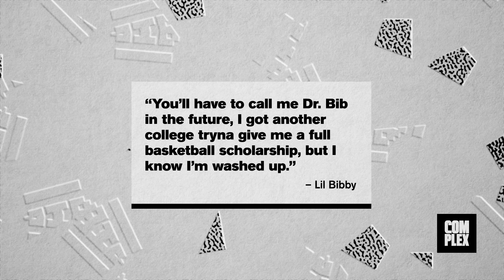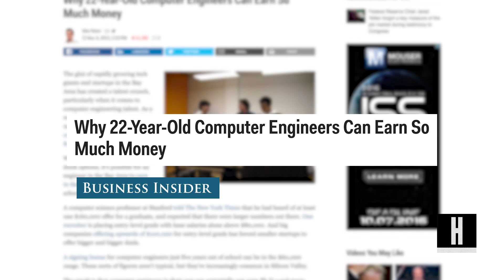Lil Bibby Reveals Plans to Attend College for Computer Engineering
Yesterday, rapper Lil Bibby announced on Instagram that he will be soon returning to college to earn his computer science degree while still pursuing music career.